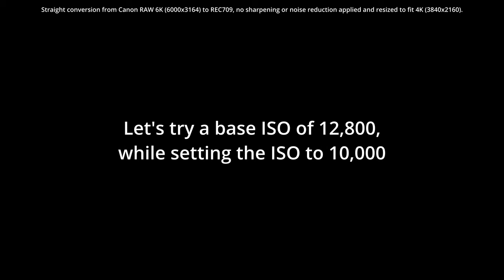Testing the Canon C400 Triple-Base ISO from 800 to 12,800 ISO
This is not a scientific test; it's just to represent what amount of noise you can expect from each base ISO in Canon RAW LT of 800, 3,200, and 12,800 ISO.

No noise reduction or sharpening was applied in post; it's only a straight Color Space Transform to REC709.

ABB was done before shooting. The exposure was kept nearly in the center at all times.

Camera: Canon C400
Lens: RF 24-105mm f/2.8 L IS USM Z
Codec: Canon RAW LT
Profiles: CLog-2 and CLog-3